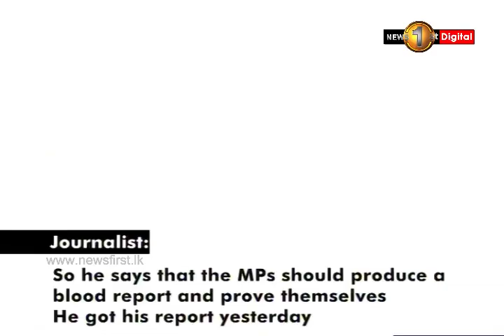Ranjan's statement on cocaine using MPs is irresponsible - Marikkar